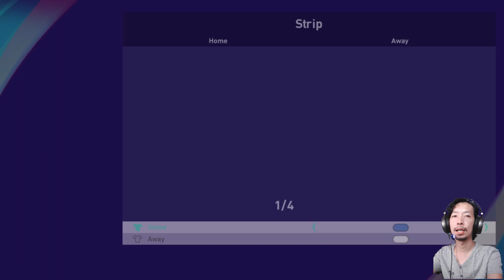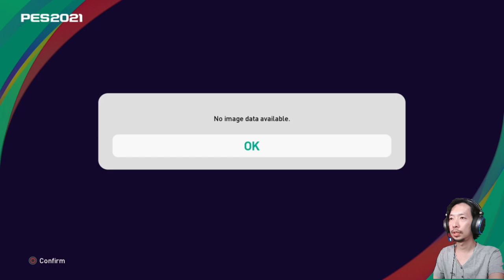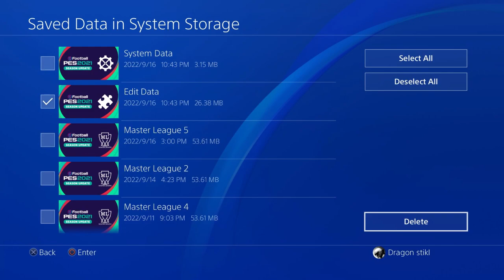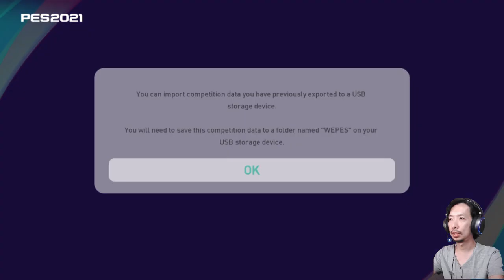PES 2021 - OPTION FILE PES 2021 SEASON 22/23 PS4 PS5 COMPLETED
option file ini sedikit berbeda dengan yang sebelum2nya jadi harap di simak dengan seksama...

Update :
- Full Transfer Pemain season 22/23
- Add New Club
- New Kits 22/23
- New Strategi/Formation
- Rating Updated
- and more...

Yang mau DONASI seikhlasnya
terima kasih semuanya
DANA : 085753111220